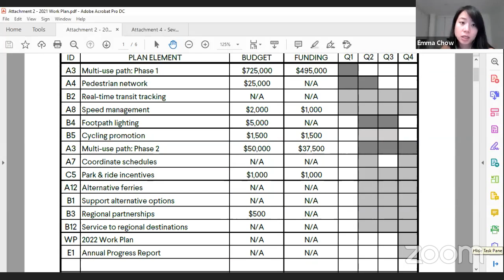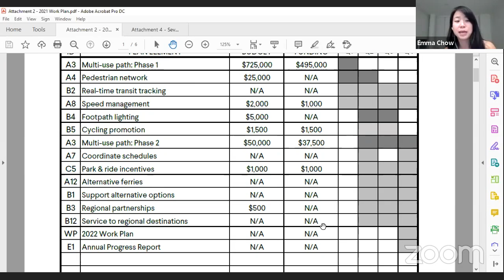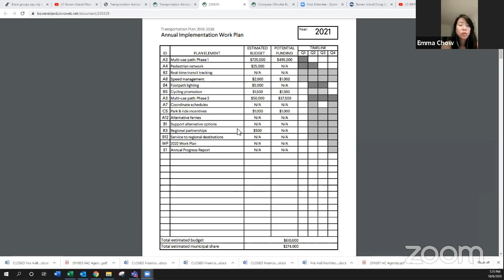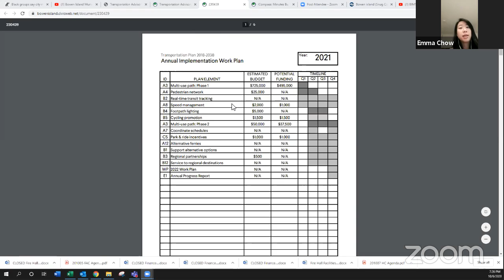BIMTAC - Transportation Advisory Committee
Minutes of the September 21, 2020 Transportation Advisory Committee Meeting (to be provided as a late item)

   PUBLIC COMMENTS

   BUSINESS ARISING FROM THE MINUTES

      2021 Transportation Work Plan (Emma Chow, Island Community Planner 1)

      Staff Report dated September 29, 2020

      Attachment 1 - 2020 Work Plan

      Attachment 2 - 2021 Work Plan

      Attachment 3 - School Travel Plan

      Attachment 4 - Seven Hills Improvements Budget

      Resolution

   UPDATES

      Ferry Advisory Committee Update (Ily Allen, Chair, Committee Discussion)

   INFORMATION ITEMS

      Excerpt from the September 14, 2020 Regular Council Meeting re: Slater Resignation

   NEXT MEETING

   ADJOURNMENT